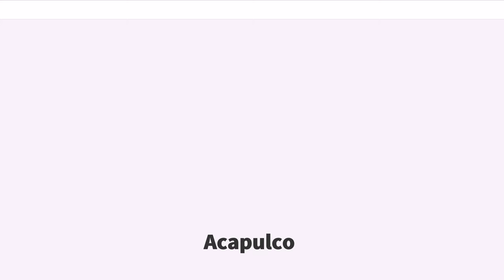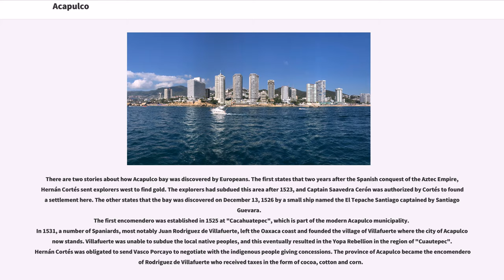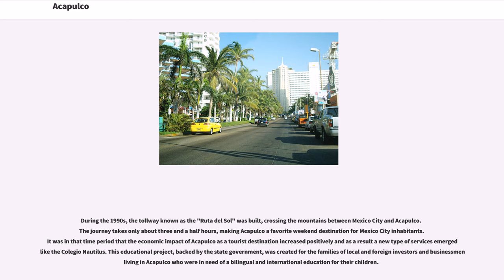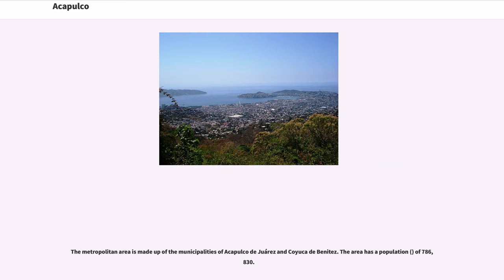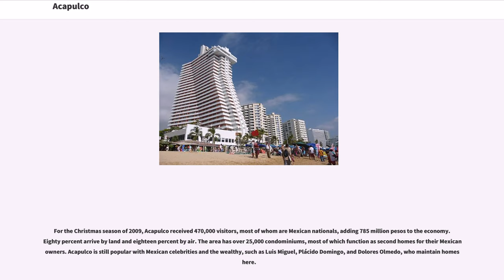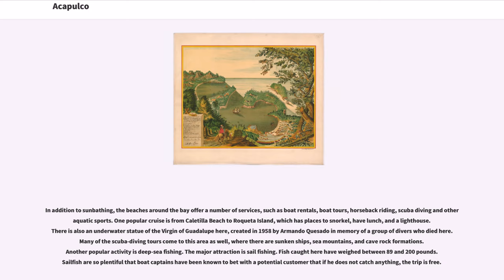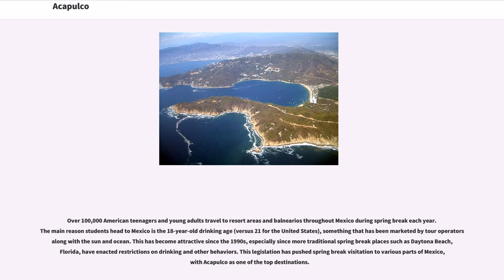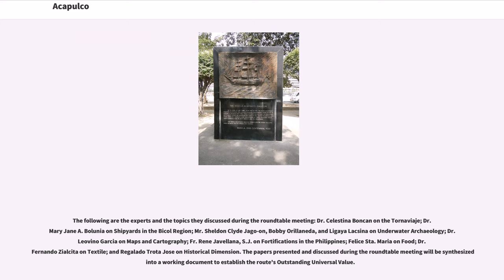Acapulco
Acapulco de Juárez (), commonly called Acapulco, is a city, municipality and major seaport in the state of Guerrero on the Pacific coast of Mexico, south of Mexico City. Acapulco is located on a deep, semicircular bay and has been a port since the early colonial period of Mexico's history. It is a port of call for shipping and cruise lines running between Panama and San Francisco, California, United States. The city of Acapulco is the largest in the state, far larger than the state capital Chilpancingo. Acapulco is also Mexico's largest beach and balneario resort city.

The city is one of Mexico's oldest beach resorts, which came into prominence in the 1940s through to the 1960s as a getaway for Hollywood stars and millionaires. Acapulco was once a popular tourist resort, but due to a massive upsurge in gang violence and murder since 2014 it no longer attracts many foreign tourists, and most now only come from Mexico itself. It is the deadliest city in Mexico and the third-deadliest city in the world, and the US government has warned its citizens not to travel there. In 2016 there were 918 murders, and the homicide rate was one of the highest in the world: 103 in every 100,000. In September 2018 the city's entire police force was disarmed by the military, due to suspicions that it has been infiltrated by drugs gangs. A health crisis has developed due to large quantities of uncollected refuse building up in the streets.

The resort area is divided into three parts: The north end of the bay and beyond is the "traditional" area, which encompasses the area from "Parque Papagayo" through the Zócalo and onto the beaches of "Caleta" and "Caletilla", the main part of the bay known as "Zona Dorada" ('golden zone' in Spanish), where the famous in the mid-20th century vacationed, and the south end, "Diamante" ('diamond' in Spanish), which is dominated by newer luxury high-rise hotels and ...